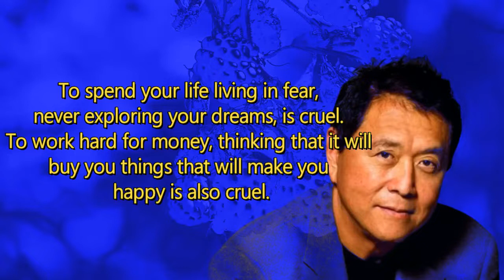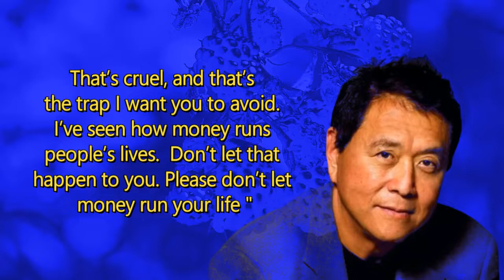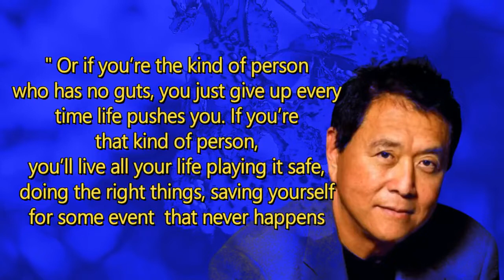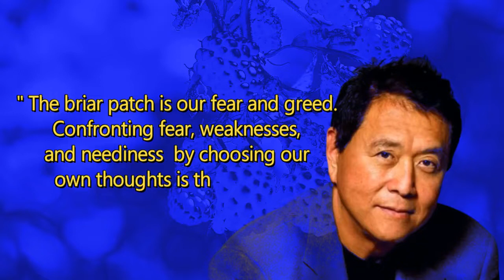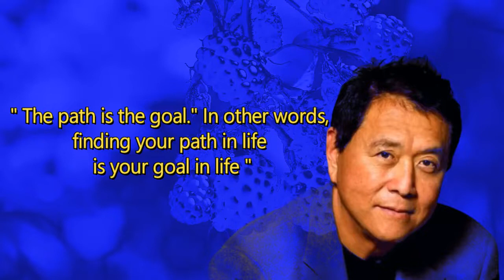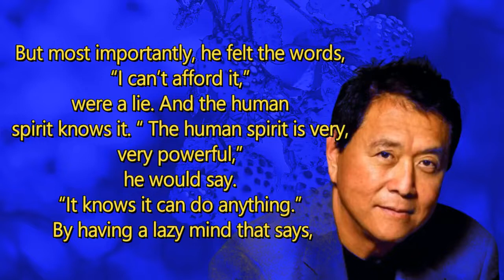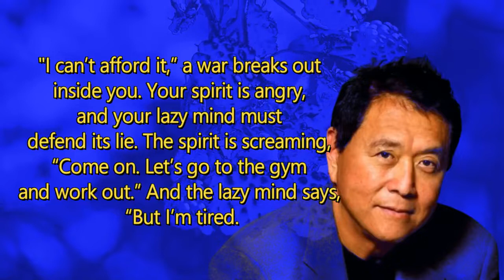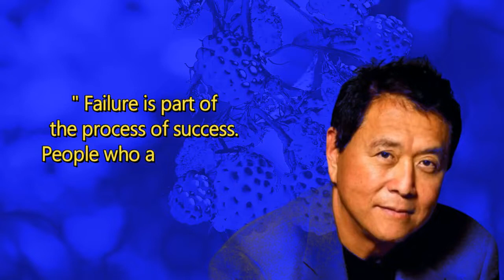Job Is An Acronym For ‘Just Over Broke | Robert Kiyosaki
25 Quotes of Robart Kiyosaki